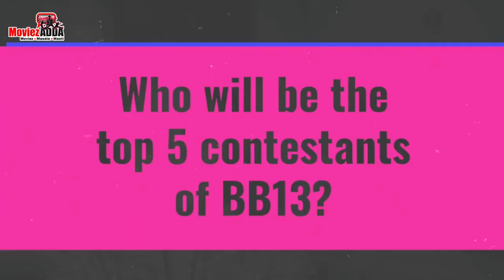Devoleena FIRST EXPLOSIVE Interview | Sidharth, Shehnaz, Rashmi, Arhaan, Asim,